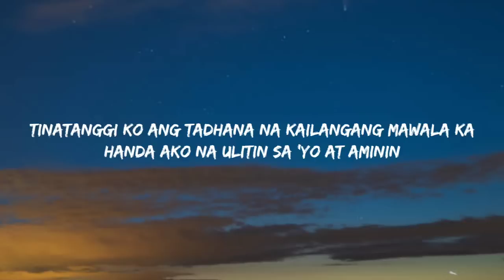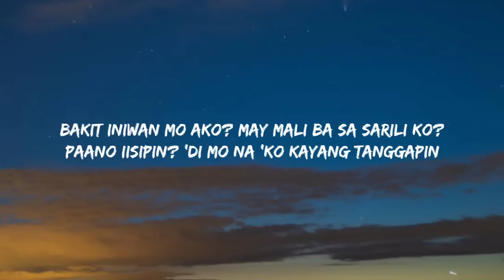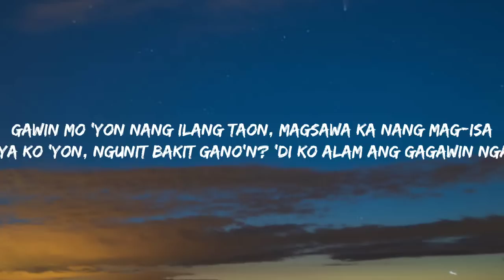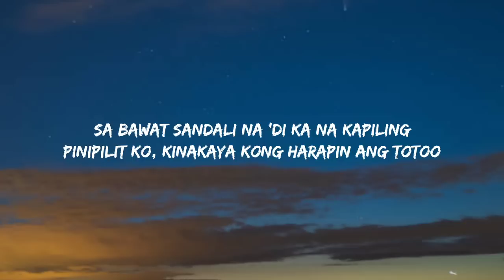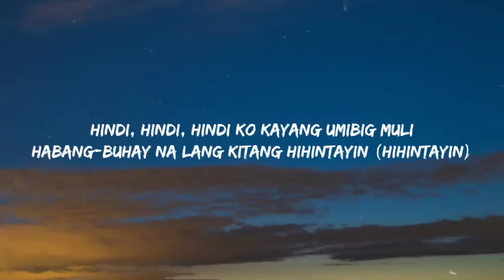Ace Banzuelo - Muli (Lyrics)